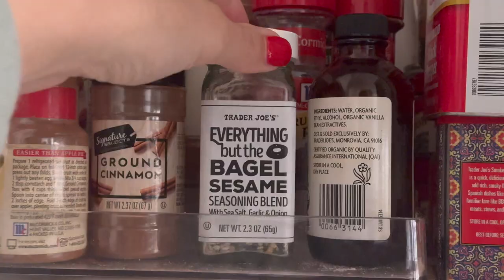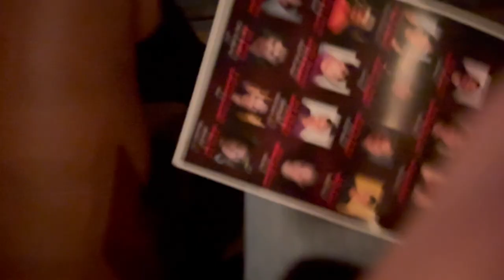a weekend in my life vlog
none of this music is owned by me!